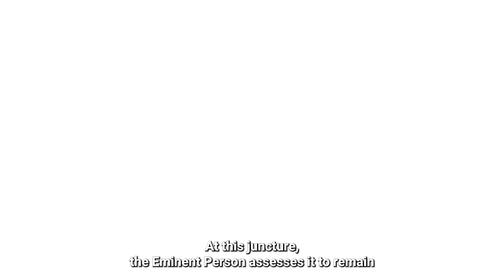New Report on Circumstances Resulting in UN Secretary-General Dag Hammarskjöld's Death in 1961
A new report concerning the investigation into the conditions and circumstances resulting in fatal crash in 1961 that killed then-United Nations Secretary-General Dag Hammarskjöld assesses it to remain plausible that an external attack or threat was a cause, a @unitednations spokesman said today. The report, written by the designated Eminent Person, Mohamed Chande Othman, notes that the alternative hypotheses that appear to remain available are that the crash resulted from sabotage, or unintentional human error. Spokesman Farhan Haq said the Secretary-General calls for renewed resolve and commitment to pursue the full truth of what happened on that fateful night in 1961.